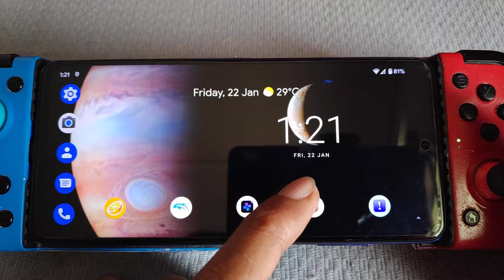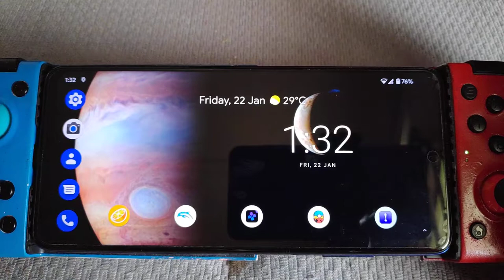Egg NS Emulator for android | Toki | Poco X3 nfc 6/64